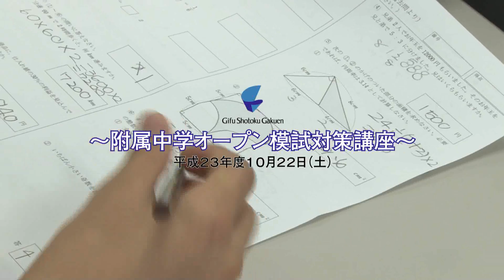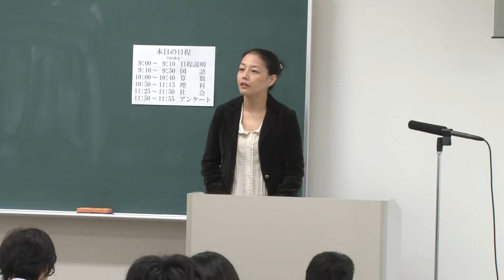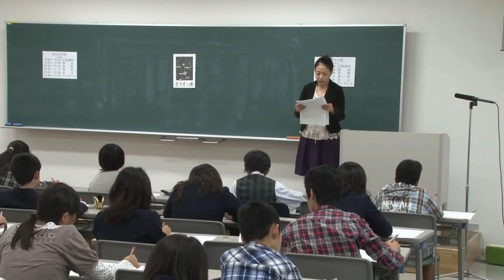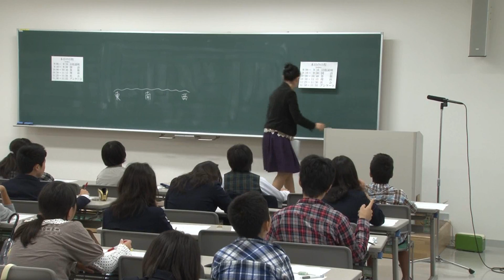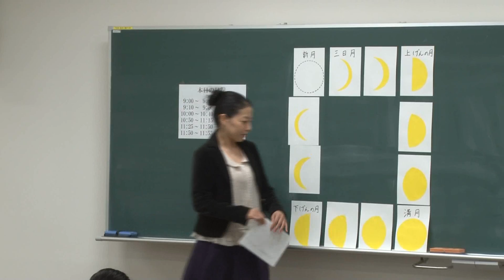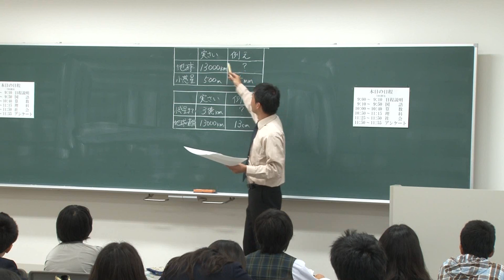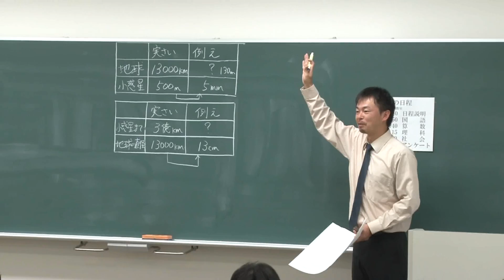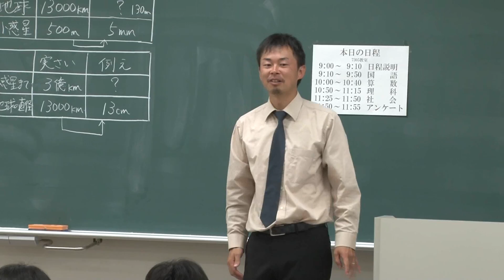岐阜聖徳大学附属中学校 オープン模試対策講座【理科】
平成24年度　聖徳学園大学附属中学校のオープン模試の対策講座が行われました。